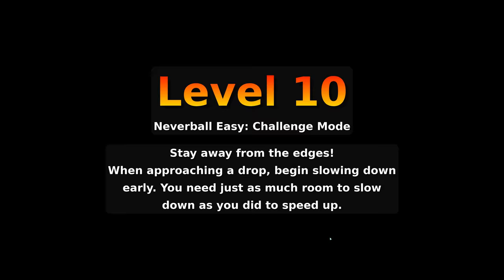(4K) Neverball - Easy% in 9:26.250 IGT